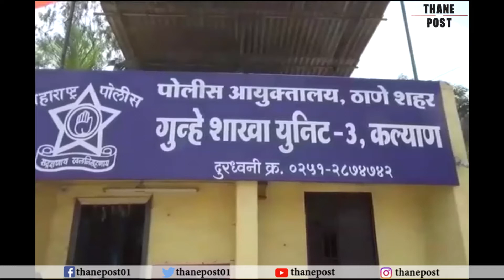Thane Post | Three snake smugglers nabbed by Kalyan cops